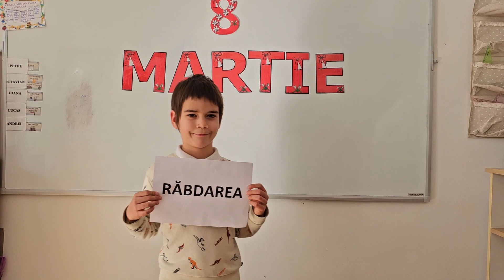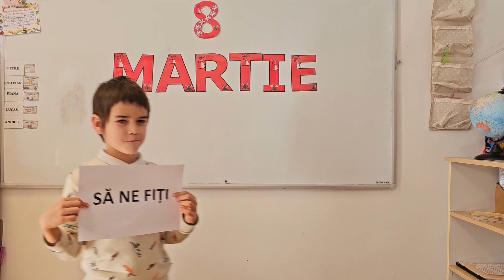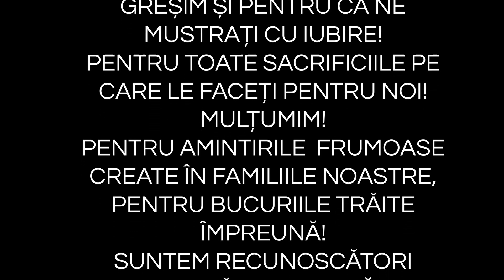8 Martie – Mama Universul Iubirii infinite